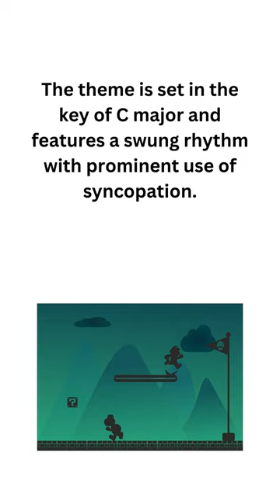The Original Super Mario Bros Theme Song is a work of genius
The music of Super Mario was composed by Koji Kondo for the Nintendo console game released in 1985. The famous Mario song is called “Ground Theme.” It is quite remarkable because it contains only 24 seconds of original material despite it being 88 seconds long. How that is possible is Kondo is reusing snippets in different orders which creates variety. This is important because people can play hours of Mario and you do not want gamers to go crazy. The song is both simple and complex.
The music was produced for the 8-bit Nintendo Entertainment System console which could only produce three notes at a time. The console had limited computing power and data storage. Kondo formed a C-major chord with notes over more than a single octave to achieve richer sounds.
Nintendo forced Kondo to study assembly language because he would be important in game design. Also, he would need to know how to compress data in a way that did not compress sound. Koji Kondo became part composer, part coder. He would go on to play a key role in the development of Mario games at Nintendo.